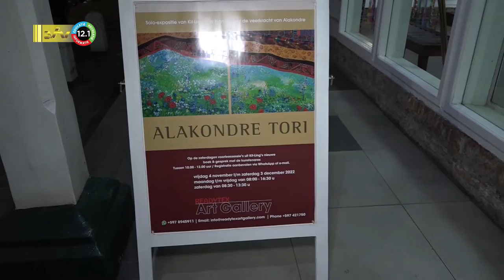04 11 2022 Opening Alakondre Tori Expositie